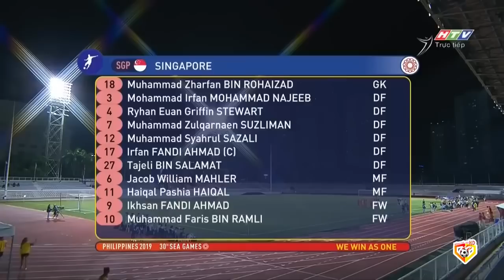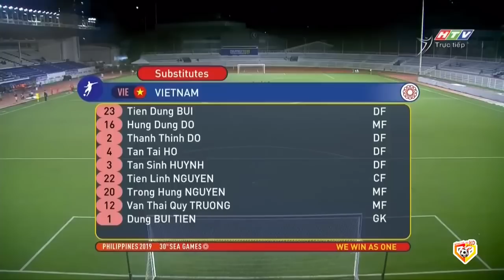🔴Trực Tiếp | Việt Nam - Singapore | Đối Thủ Thách Thức Việt Nam Và Cái Kết